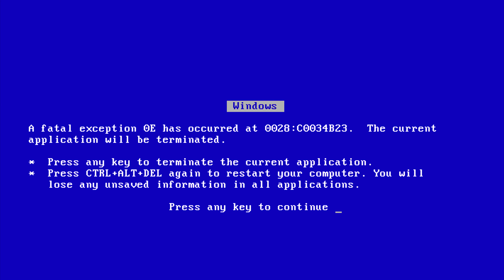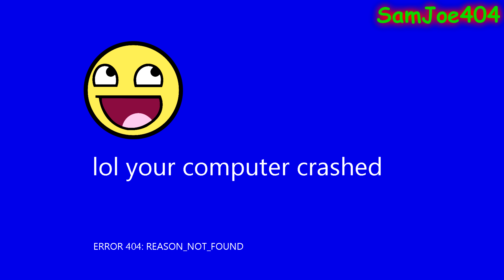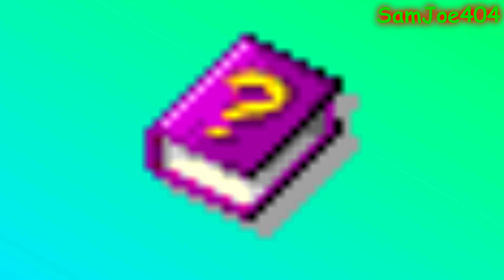Microsoft Sam's Christmas of 2016: The Prank Christmas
Microsoft Sam and company decide to unwrap their presents, but as always, things go wrong again. It appears that a lot of the presents are pranks from Radar Overseer Scotty, including a present from a certain unexpected visitor that likes crashing through ceilings. Merry Christmas!

The sound used in the Cyberwindow Studios intro is the Windows 95 Startup sound.

The sound used in the Cyberwindow Studios Outro is the shutdown sound heard in Windows 98 Beta 2.1/Beta 3.

└── (channel): 134
Series: Microsoft Sam's Christmas
Installment: 2
Original Render Date: 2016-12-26, 12:18 AM
Original Render Start: 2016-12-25, 11:34 PM
Re-render Date: 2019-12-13, 1:54 PM